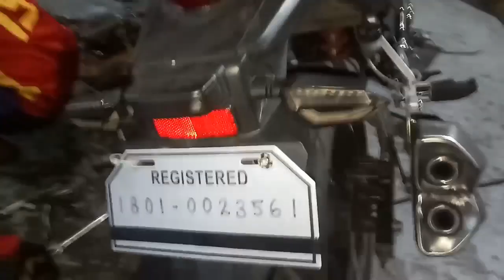Paano ! | matigas na manibela issue ! | problem solve |part 1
any of our parody videos or compilation violates your copyrights or any problem?